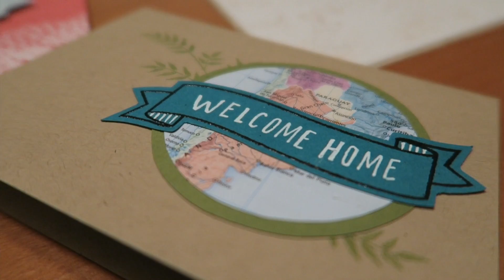PLAYING 5 YEAR OLDS IN BASKETBALL || KENT HECKEL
Vlog 349 || May || Life

MAIL BOX:
♥ Kent Heckel
   1 Maybeck Place

How tall are you?: 6'3

What size shirt?: XL

What college do you go to?: Principia College

Frozen

What is that watch you wear?: Pebble Smart Watch in Black

What Camera do you use?: Canon G7X, Canon S110, Instax 210 and GoPro Hero 3+ Black